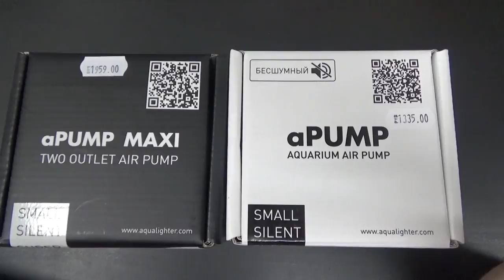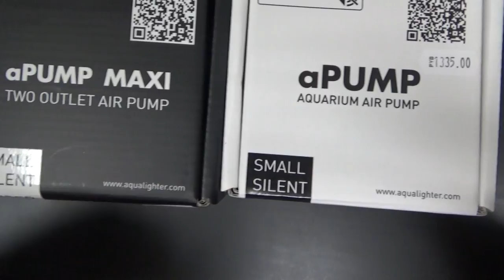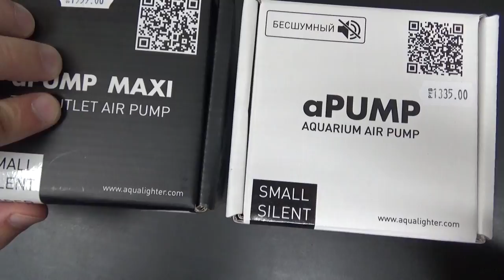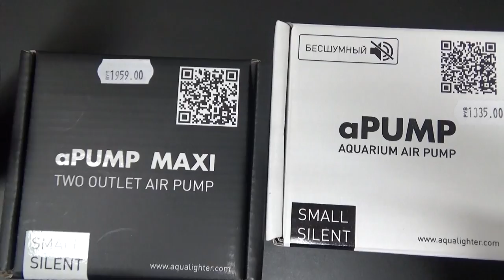Самый бесшумный компрессор - aPUMP.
webmoney
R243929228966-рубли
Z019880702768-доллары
Номер карты СБЕРБАНК
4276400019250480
Аквариумный компрессор "aPUMP" является на данный момент самым маленьким и бесшумным компрессором в мире.
Давление воздушного потока, создаваемое компрессором, позволяет использовать его для аквариумов с высотой водного столба до 80 см.
Применение запатентованной технологии позволило добиться небывало низкого уровня шума – менее 35 дБ.
Комплектуется силиконовым шлангом и распылителем воздуха. Размер: 90.7 x 52.5 x 29.1 мм.